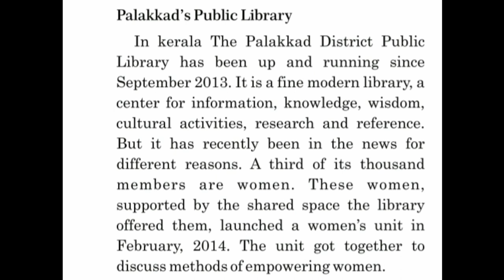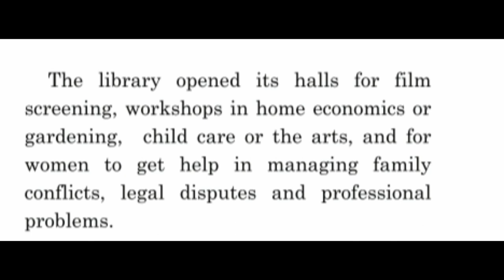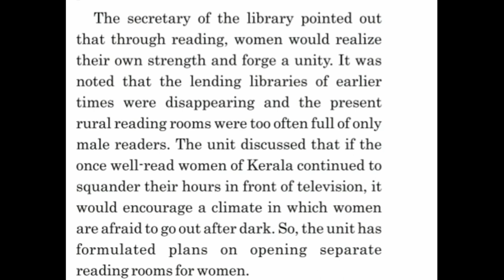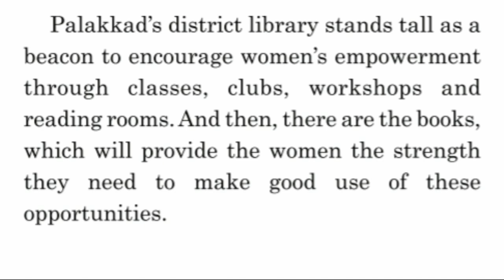Palakkad's Public Library:Deep Explanation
Deep Explanation of Palakkad's Public Library
ગુજરાતી ભાષામાં સરળ સમજૂતી

Std:10th
Sub:English

By:Rahul.R.Sathwara
M.A,B.ed(English)